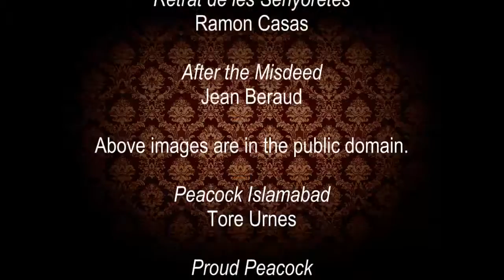Cry of the Peacock ~ Book Trailer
Due for release spring 2012 by Captive Press.